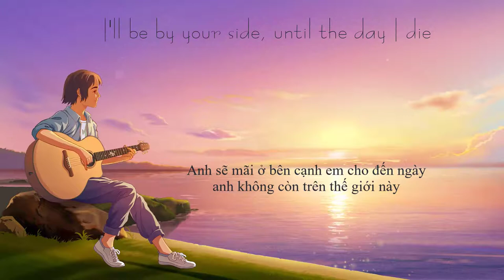Học Tiếng Anh qua bài hát "I Do"